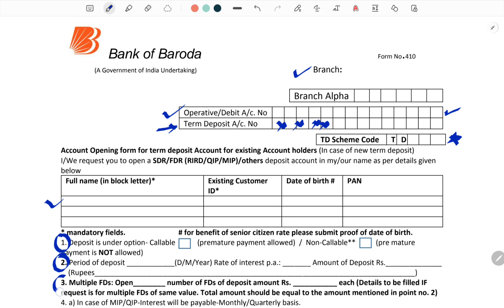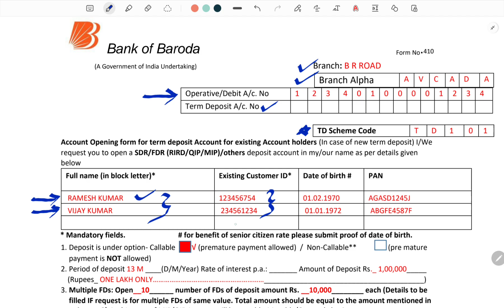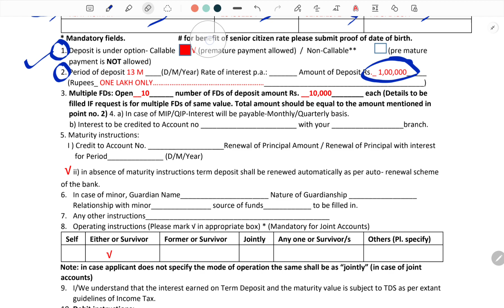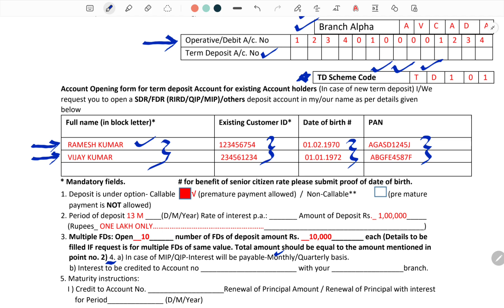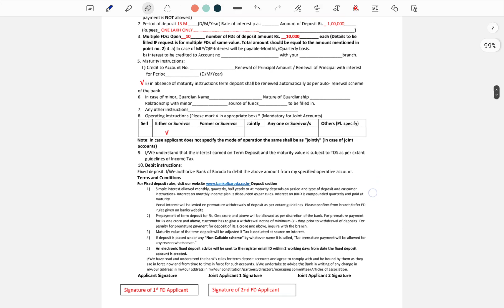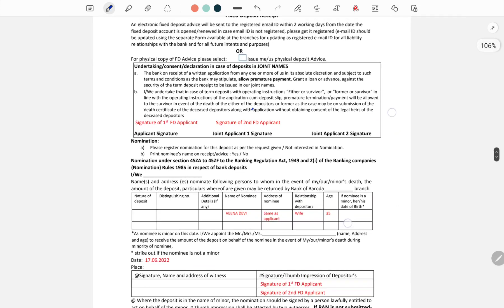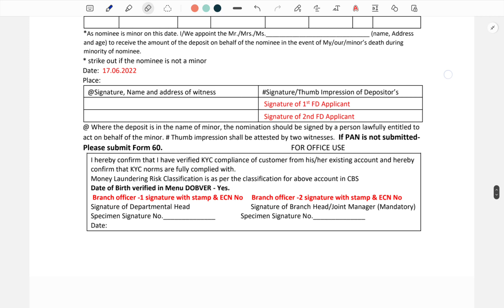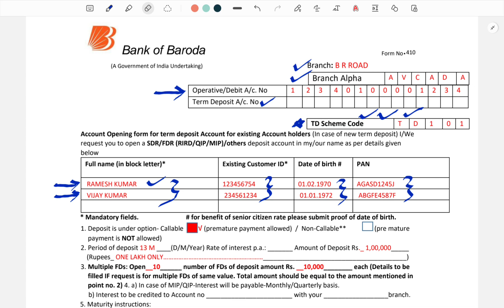Bank of Baroda FD Form Kaise bhare | बैंक ऑफ बड़ौदा एफडी फॉर्म कैसे भरे🔥👍✅️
Bank of Baroda FD Form Kaise bhare